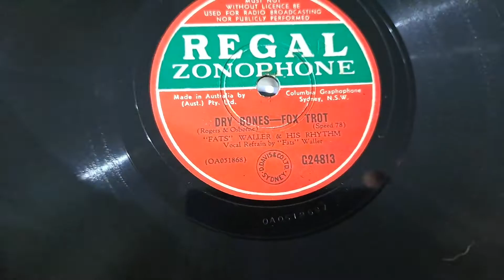Dry Bones. Fats Waller & His Rhythm. Vocal by Fats. Regal Zonophone 78rpm Record from 1946.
Teac LPU-190 Turntable (ceramic cartridge installed). Realistic STA-77A Vintage Hi-Fi Receiver. Turntable connected via the Tape line in on the Receiver.  Using only one speaker, a Sansui S-915 which is placed behind the camera.